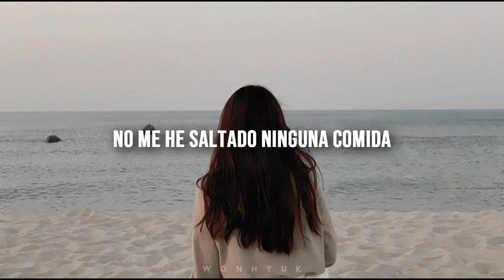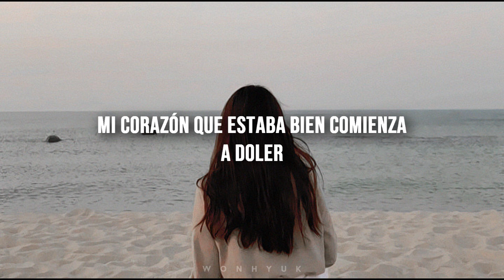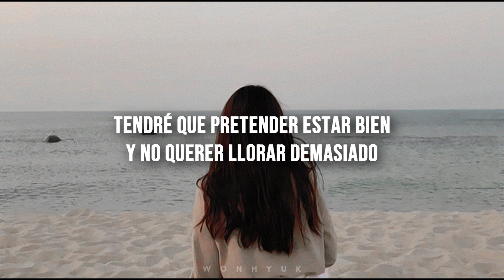YOUNHA || Dark Clouds(먹구름) ||『sub. español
Artista: Younha
Álbum: UNSTABLE MINDSET
Pista: #4
Año: 2019